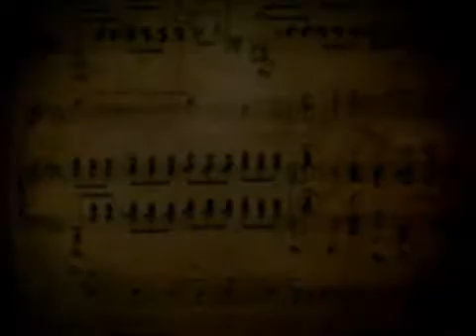youtube video 2geur-EXel0